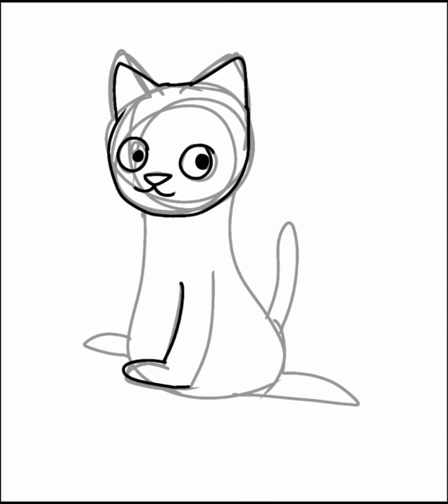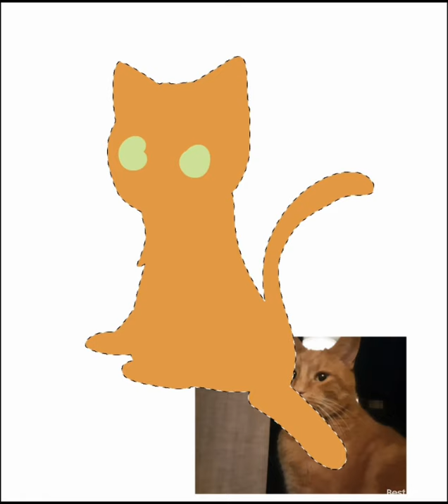drawing my cat in a diffrent art style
Just to let you know columbus doesn't really act like that. Except for the fact he stares at the window. I just thought it would be funny. Though, he is very cute! Sorry the animation was lazy.

Agroup - Verve